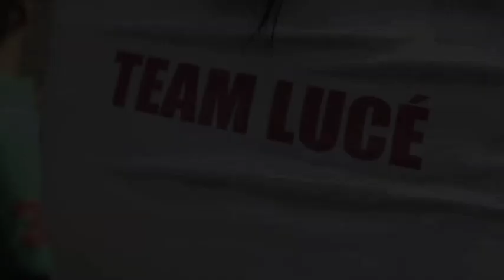Lucé Vela Guaynabo